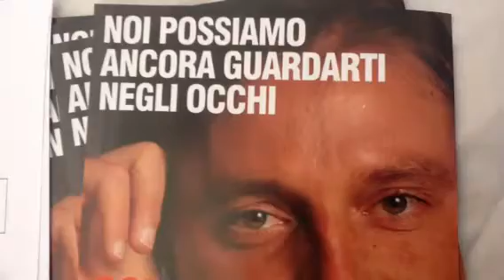openprimarie in diretta dal gazebo largo dei lombardi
Tutti i giorni al mio fianco, e' partita la raccolta firme per sostenere la mia candidatura alle primarie per il Sindaco di Roma